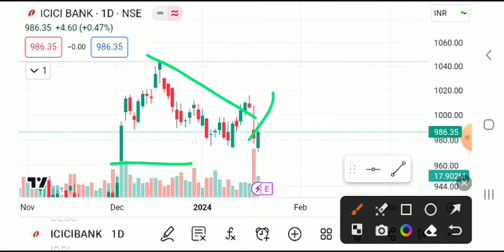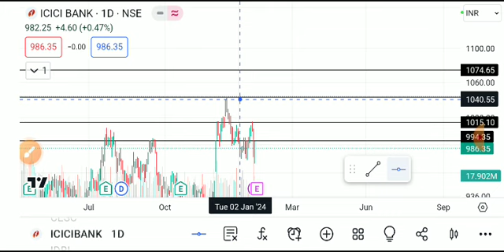icici bank share latest news, icici bank share target, icici bank share analysis